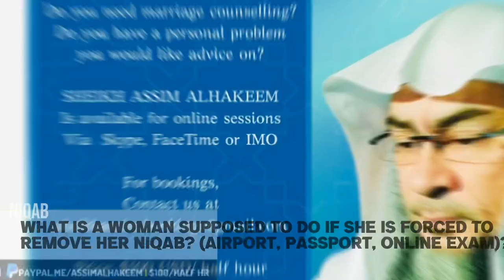Forced to remove Niqab (passport, exam, airport) | Sheikh Assim Al Hakeem -JAL